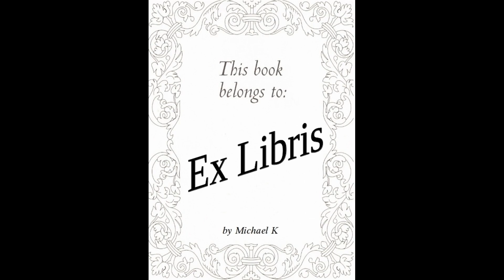Assassin's Apprentice (Ex Libris 154)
Κλασσικό καλό fantasy, που θα ικανοποιήσει και αυτούς που δεν αρέσκονται στην υπερβολική χρήση μαγείας και μυθικών πλασμάτων. Ιδιαίτερα καλό για όσους θέλουν μια εισαγωγή στη λογοτεχνία του φανταστικού.
Assasssin's Apprentice, της Robin Hobb